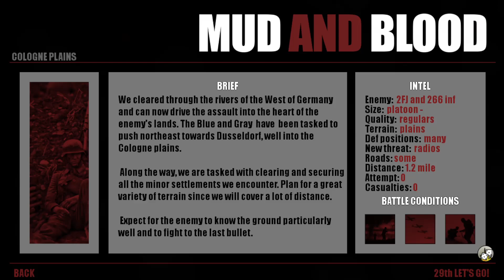Cologne plains 27/30 - Master mode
discord dark mode be like: